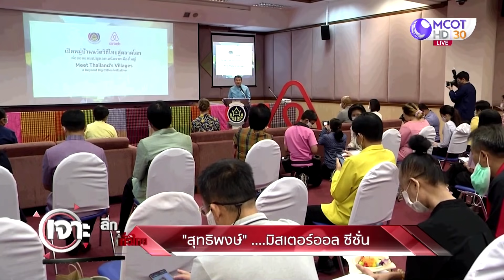“สุทธิพงษ์” ...มิสเตอร์ออล ซีซั่น | เจาะลึกทั่วไทย | 04 ส.ค. 64